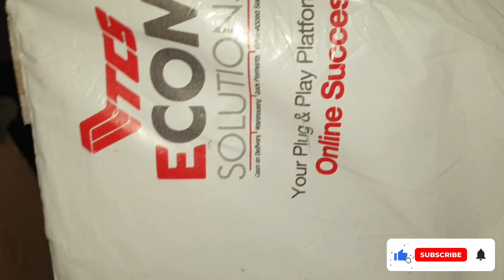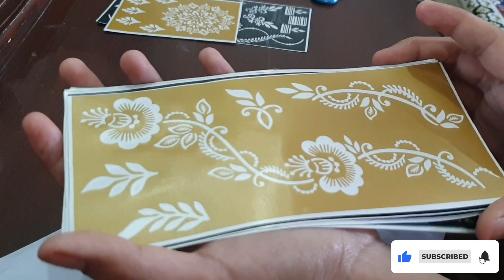mehndi stickers agai | guest ay ghr p |henna stencil review |rabiabatool